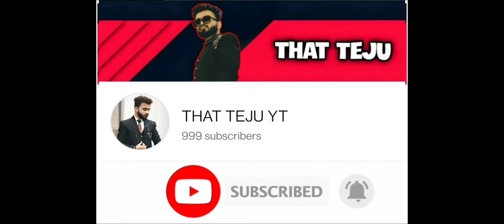Srivalli montage 🎶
Fastest Growing Channel 🔥 @tejuyt
✅100K = Abhi tak yaha pr ho? 🙄
1M Subs = Yeto Sapna h❤️ bHot dur ki baat hai 👍 go back 🥵

📌Player Id :- 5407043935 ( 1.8M+ Popularity )
📌Second Id :- 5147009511 ( Blood Reven )

📌My Device : 📱 OnePlus Nord 12gb/256gb

📍 City :- Surat
📍 State :- Gujarat

(Ignore Tags)😊

Pubg montage
Bollywood montage
bollywood montage
punjabi montage songs
punjabi montage
pubg punjabi montage
punjabi pubg montage hulk
tdm pubg
 tdm montage
tdm montage
tdm montage art
sniping montage diljitsk
sniping montage edit
sniping montage pubg pc
montage tdm
montage tdm pubg
montage tdm sniper
montage tdm m24
montage tdm ar